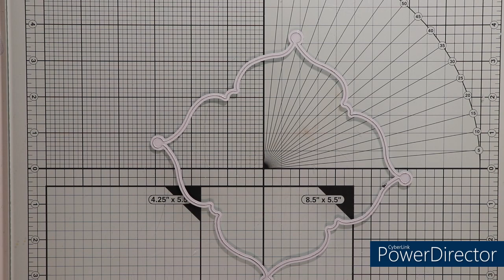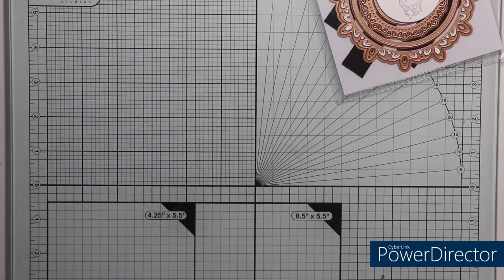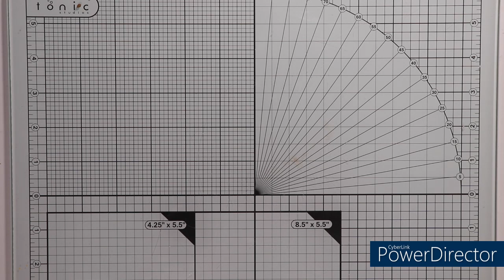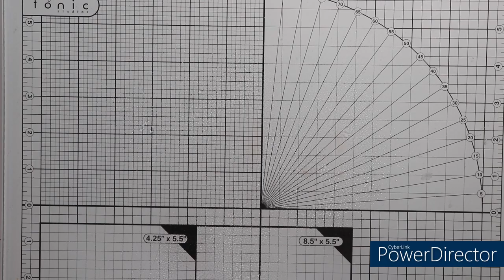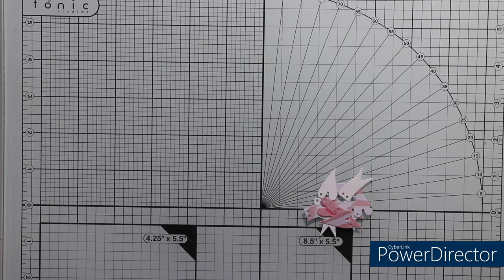Magnolia Geburtstagskarte - Shaker Shaped Card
Nach einer langen Zeit zeige ich euch heute ein neues Video. Dieses habe ich tatsächlich schon im Januar gedreht und bin erst jetzt dazu gekommen es zu bearbeiten.
eure Natascha